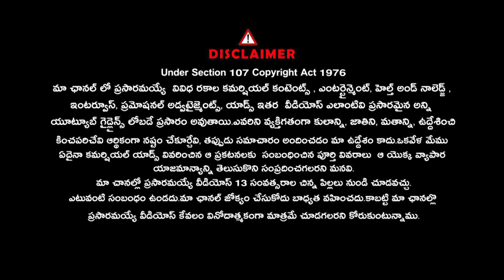ఎందుకు పుడతాం ఎందుకో చస్తాం కారణం ఏంటంటే..| RADHA MOHAN DASS EXCLUSIVE INTERVIEW |@Signature Studios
ఎందుకు పుడతాం ఎందుకో చస్తాం కారణం ఏంటంటే..😭 నమ్మలేని నిజాలు 😭 | RADHA MOHAN DASS EXCLUSIVE INTERVIEW | @Signature Studios